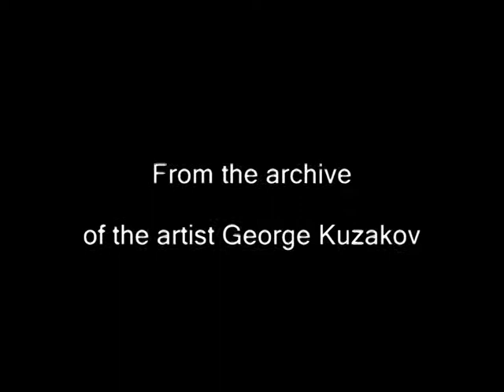СНЫ Натальи Шалинаой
Вдохновившись сильной классической школой и искусством новаторов Санкт-Петербурга, Арт-галерея Романовых решила сделать некий срез того, что есть и к чему пришли питерские художники за последние 50 лет.
Арт-галерея Романовых представляет проект «Петербургский стиль», который заключается в экспозиции работ художников Санкт-Петербурга на протяжении 2014 года. Выставки будут сопряжены творческими встречами и лекциями об искусстве и живописи в современности.
Все художники проекта «Петербургский стиль» очень разные по своему стилю и подходу к искусству, но их объединяет то, что они смело используют краски и кисти в пространстве современного искусства и с особым мастерством осваивают живописные поверхности. В проекте примут участие такие художники, как арт-группа «Митьки», Владимир Верещагин, Арон Зинштейн, Владимир Камильфо , Зоя Норина и др. Откроет проект выставка «Сна» Наташи Шалиной и Игоря Тишина.
Выставка «Сны » петербургской художницы Наташи Шалиной и белорусского художника Игоря Тишина представляет собой игру ускользающих образов, запахов и ощущений.
Наташа Шалина родилась и выросла в Красноярске, но уже много лет живет и работает в Санкт-Петербурге. Её работы представляют собой «живописное зодчество», наполненное контрастными цветовыми сочетаниями и геометрическим делением пространства.
Игорь Тишин более 10 лет живет и работает в Бельгии. Основными темами творчества художника являются постсоветские реалии, с политическими и историческими аспектами сегодняшнего дня. Творчеству Тишина свойственна цитатность, экспрессионистская манера письма и использование социальным тем.
Презентация проекта и открытие выставки "Сны" состоялось 6 февраля 2014 г. по адресу: г.Красноярск, ул. Вавилова 27А, остановка "ТЮЗ".  Вход свободный.